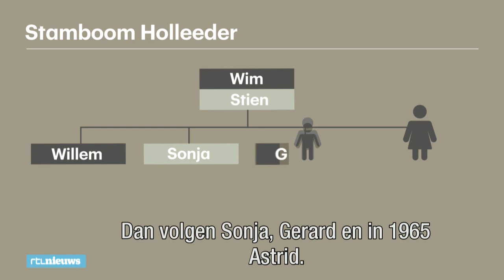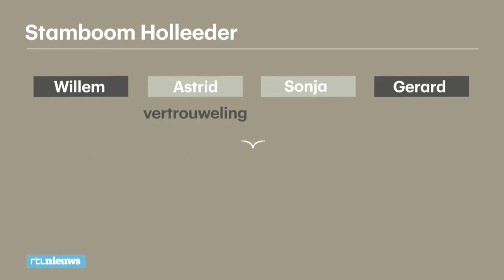Stamboom Holleeders: geen doorsnee gezin uit Jordaan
De Holleeders…twee broers en twee zussen waar veel om te doen is. Als je jeugdfoto’s ziet, lijkt het allemaal koek en ei. Maar nu staan ze tegenover elkaar in de rechtbank. Hoe zit de familie Holleeder nou eigenlijk in elkaar?